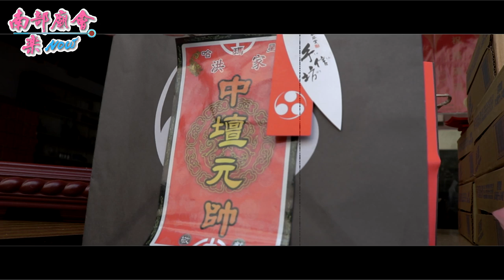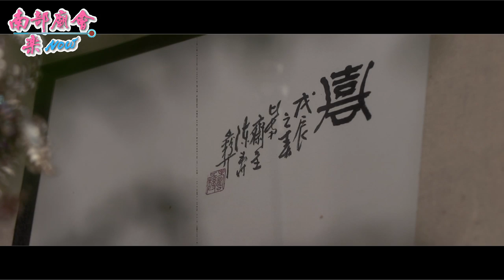10／27(日) 【洪家中壇元帥恭迎聖駕】高雄鼓山哈瑪星文龍宮恭迎台南安平海頭社文朱殿兵部李天王駐駕遶境